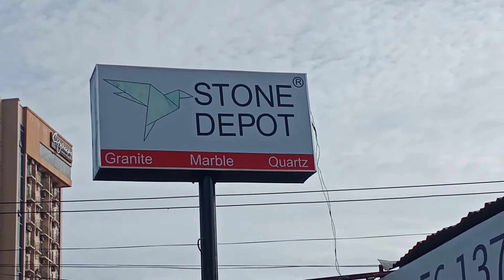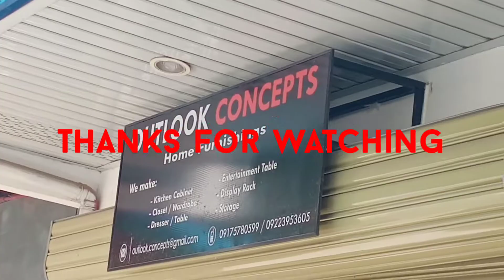BREAKING NEWS| ACCIDENT TRUCK VS MOTOR CONSOLACION CEBU PANGYAYARING DI INAASAHAN BOOM 💥 SORRY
Cargo bound to liloan cebu at may pang yayaring di inaasahan 💥 naka bondol ako ng motor biglang ng cruz kaya wala ng magawa.

SA GUSTO MAG PA CARGO PLS GO TO MY
fb pages for cargo delivery